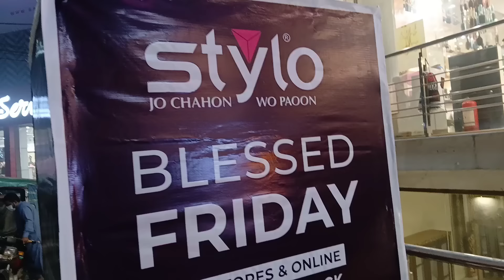Stylo blessed Friday sale on entire collection flat 51% & 21%💞